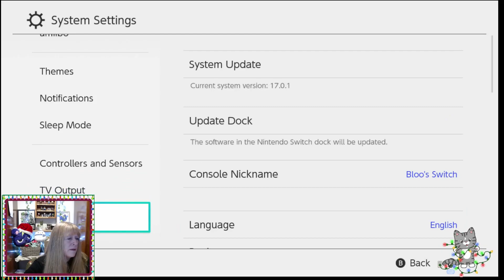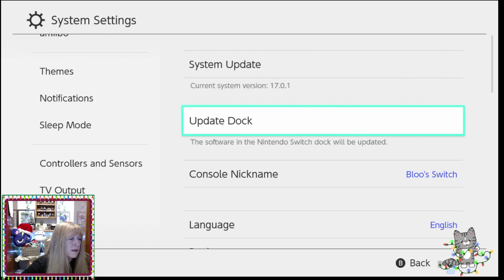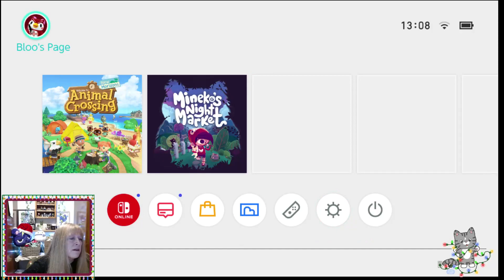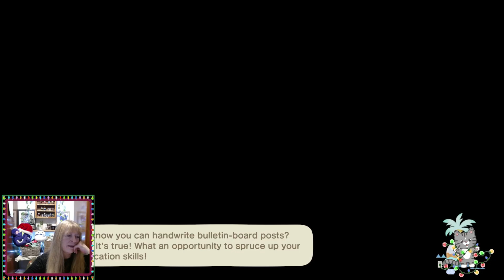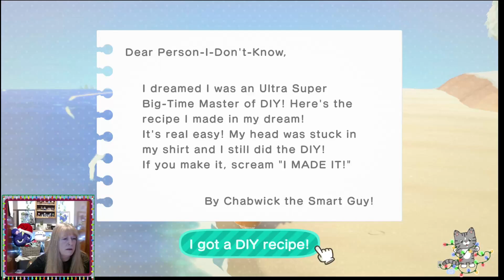Our new winter island 💙❄☃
Welcome to Mittens!

Twitch    Twitchvod